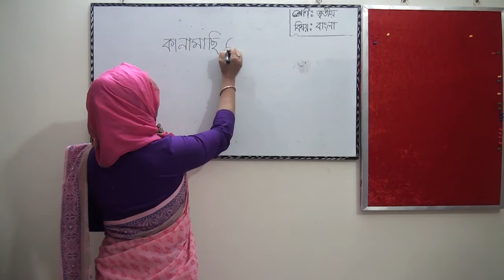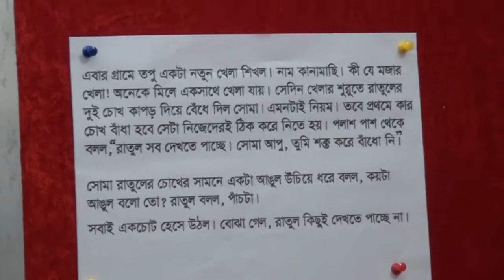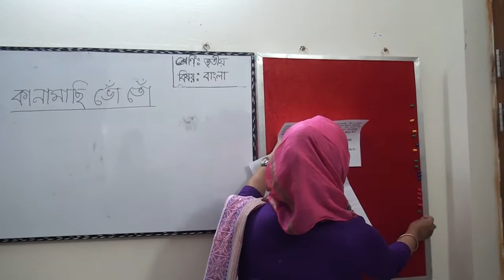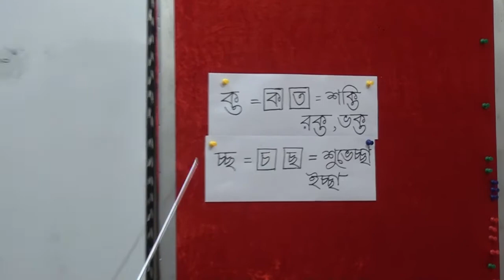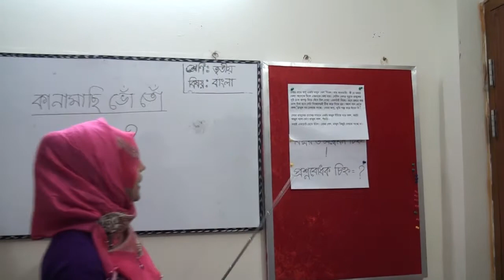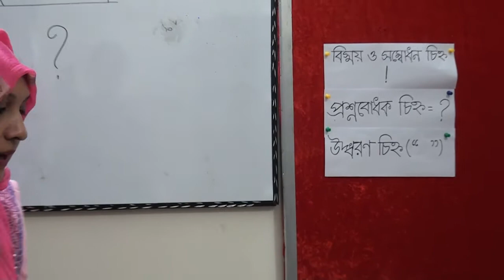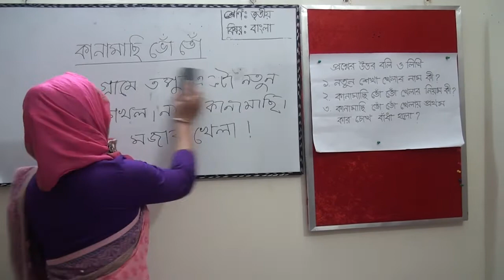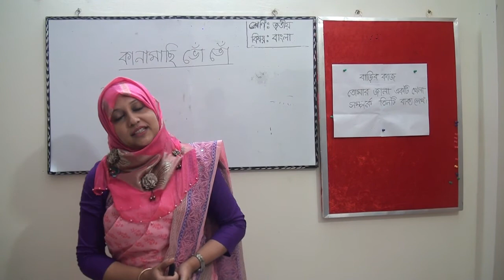তৃতীয় শ্রেনি,বাংলা,কানামাছি ভোঁ ভোঁ(২য় পাঠ)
পারভীন সুলতানা,
প্রধান শিক্ষক,
ভবানীপুর সরকারি প্রাথমিক বিদ্যালয়,
রুপসা,খুলনা।